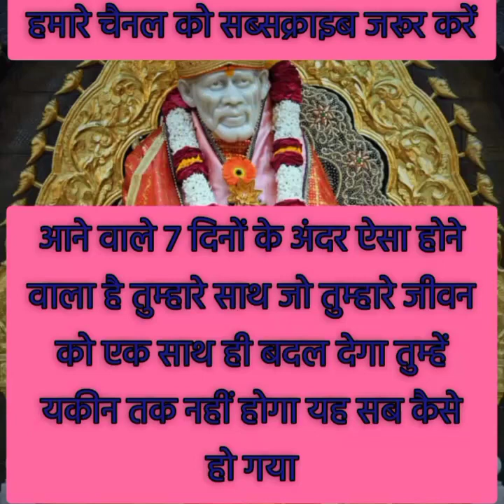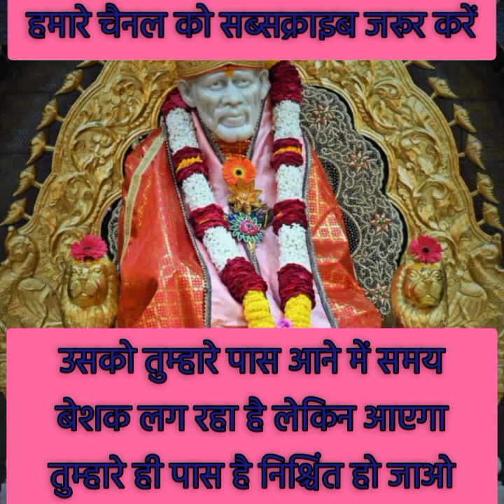YAH AANE WALE DIN TUMHARE OR TUMHARE PREMI KE JEEVAN KO BADAL KR RAKH DENGE....